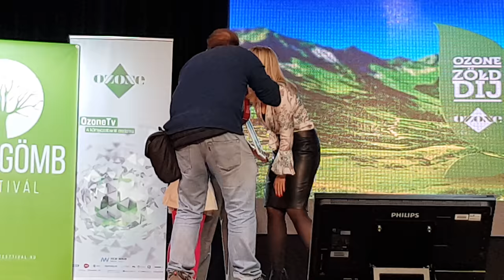Ozone Zöld-Díj 2017 1. helyezettje lettem a hulladék nélküli háztartás téma miatt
Az Ozone Zöld-Díj 2017-es díjátadóján, magánszemély kategóriában elnyertem az első helyezést. Nagyon büszke vagyok! Köszönöm a sok támogatást!

Hasznos tippek és praktikák a háztartás hulladék mennyiségének csökkentésére. Zéro hulladék termelő háztartás, hulladékmentes háztartás elérésének módszere.